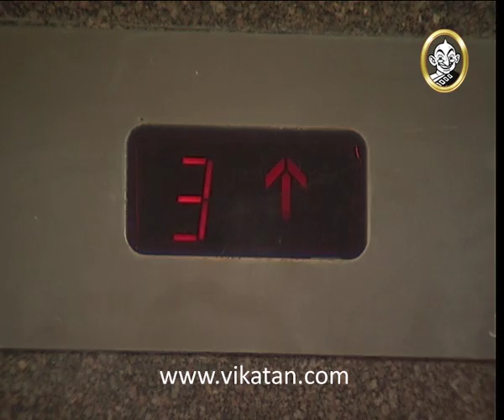Kolangal Episode 1158